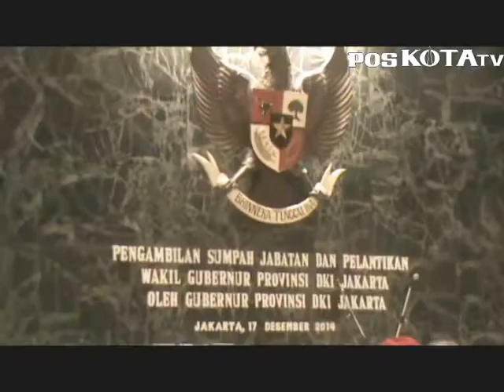Djarot Resmi Jadi Wagub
Djarot Saiful Hidayat akhirnya resmi menjabat sebagai wakil gubernur DKI Jakarta/ setelah dilantik Basuki Tjahaja Purnama di Balaikota, Jakarta Pusat, Rabu, 17 Desember.